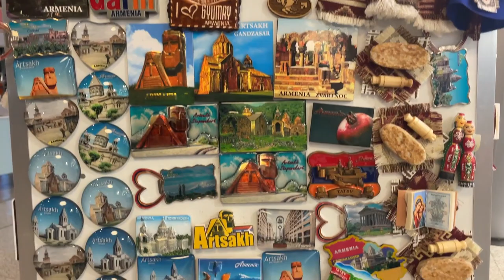NOS VAMOS 😭 de ARMENIA 🇦🇲 | Recorriendo el AEROPUERTO de Ereván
Aeropuerto Internacional de Zvartnots en Ereván! Llegó el momento de dejar la bella Armenia 🇦🇲 y prepararnos para nuevas aventuras! A dónde nos vamos?